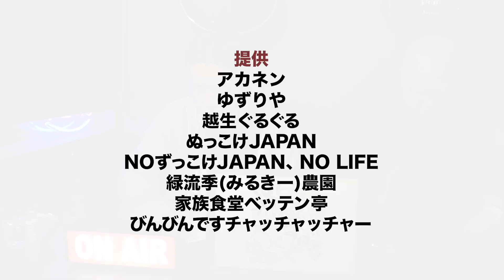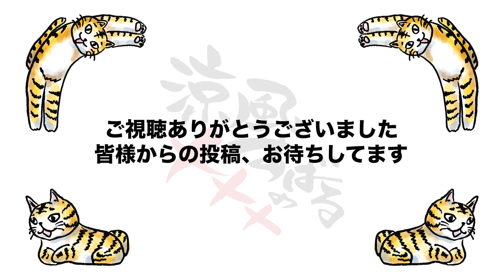『涼風すばるの×××』2024年5月24日O.A.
【涼風すばるの✕✕✕(チョメチョメ)】

毎週決められたトークテーマについて、あーじゃないこーじゃないと楽しいおしゃべりをお届けする30分！
自由奔放な性格なので、大幅にはみ出してみんなを困らせちゃうかも！？

毎週金曜日24:30〜25:00ラジオ川越にて放送

今回のテーマは「占い」
ゲスト：発光さん(カワゴエロック 発光！プラモ深夜族)

過去に放送したテーマに対する投稿も随時受付してます！
投稿はXまたはInstagramのコメント欄、DM、ラジオ川越HP、「すばる食堂」「JUKEBOX」にある「投稿BOX」へお願いします。

X：@SBRSKD / Instagram：@subasyoku

隔週木曜日22:00頃から坂戸JUKEBOXにて公開収録を行っています。
ご観覧お待ちしてます。

JUKEBOX　坂戸駅北口徒歩5分
〒350-0225 坂戸市日の出町34-6 坂戸駅前通りハイツ1F

X/Instagram　@jukebox_sakado